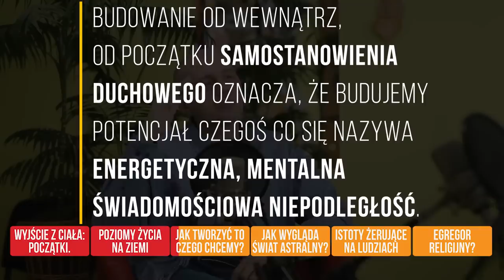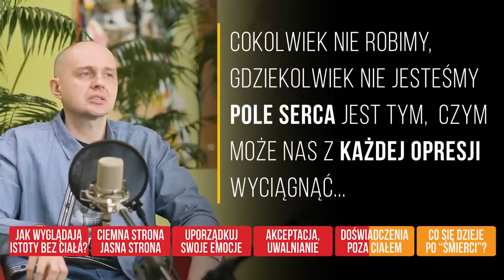Podróże poza ciałem fizycznym - Piotr Pytel [ep.50]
Piotr Pytel to niezwykły człowiek, podróżnik po przestrzeniach niefizycznych! O wszystkim dowiecie się dokładniej w wywiadzie więc nie będę się zbytnio rozpisywał. Tematy które poruszyliśmy są trudne, ale według mnie oraz mojego odczucia – bardzo wznoszące. Pomimo ich wagi i niekiedy skomplikowanej terminologii.

Oto lista wszystkich poruszonych tematów w odcinku:

Część Pierwsza.
1. Wyjście z ciała - pierwsze doświadczenie.
2. Eksperymenty z wyjściem z ciała.
3. Poziomy na jakich żyje człwiek.
4. Jak kreować w swoim życiu to czego chcemy?
5. Jak rozpoznać na jakim poziomie świadomości jestem?
6. Co dzieje się w pozafizycznej materii, kiedy wychodzimy z ciała?
7. Ataki istot żerujących na ludzkiej energii.
8. Jak generować dowolne rzeczy w naszym życiu?
9. Jak stworzyć siebie na nowo?
10. Czym są byty astralne, które zaniżają wibracje Ziemi.
11. Czym jest egregor religijny?
12. Po co nam niski potencjał wibracyjny w nas samych?
13. Nowa Konstytucja: tolerancja i humanizm.
14. Nie ma odrębności ciemnej strony od światła!
15. Istoty niskowibracyjne "godzą się" z istotami światła.

Część Druga.
1. Jak wyglądają istoty pozacielesne? Jak wyglądają np. demony?
2. Podstawowe instynkty ciemnej strony: osaczenie i dominacja.
3. Instynkty jasnej strony: miłosierdzie oraz rozpoznanie.
4. Pasożytnictwo kontra rozwój.
5. Uporządkowanie naszych emocji.
6. "Ja Jestem, Ja Stanowię, Ja Działam".
7. Brak akceptacji samego siebie jako węzły na pasmach ludzi.
8. Wyrażenie woli przepływu informacji.
9. Wzorce w umyśle.
10. Doświadczenia z istotami pozytywne i negatywne.
11. Czym jest świadomość serca?
12. Co się dzieje z człowiekiem po śmierci?
13. Alkoholizm, narkotyki, uzależnienie od seksu...
14. Jak stworzyć swoje najlepsze życie?

🙏 Jeśli czujesz, że Podcast daje Ci wewnętrzne wglądy w siebie, daje Ci poczucie spokoju, miłości lub też wiedzę w rozwoju Twojej świadomości, wesprzyj Each One Teach One.
Pamiętaj: Podcast jest tworzony dla Ciebie!:)

➡ Możesz wspierać dowolną kwotą finansową:
➡ Numer konta mBank: 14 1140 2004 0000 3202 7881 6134
➡ W tytule przelewu proszę wpisz: DAROWIZNA

❤ Dziękuję za każde wsparcie. Przyczynia się to do prowadzenia tego kanału, pisania Bloga oraz tworzenia wysokiej jakości filmów video ❤ Wszystko to z miłością, dla Ciebie ❤

⏺ NIE MASZ CZASU OGLĄDAĆ? POSŁUCHAJ